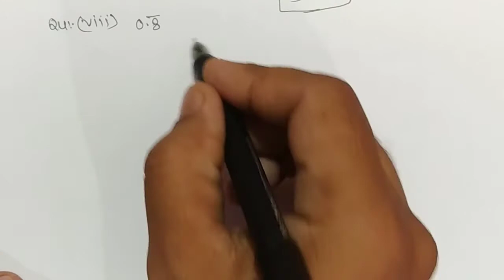Express 0.88...or 0.8 bar in to p/q form number system class 9 maths CBSE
In this video i solved the 0.8 bar in to p/q form so that all class 9 students of cbse can easily understand the topic
express0.8barinp/qform,number system,class 9,maths,cbse,class 9 maths,chapter 1 class 9 maths,